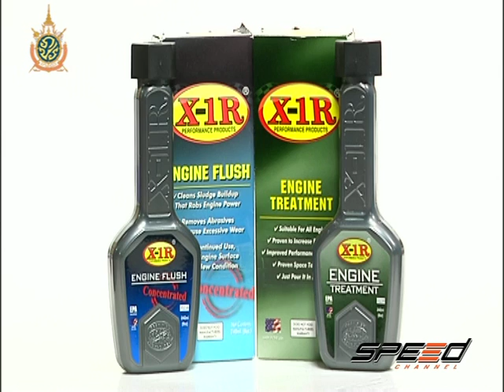Speed Talk OA 25 07 2016 (5/5)